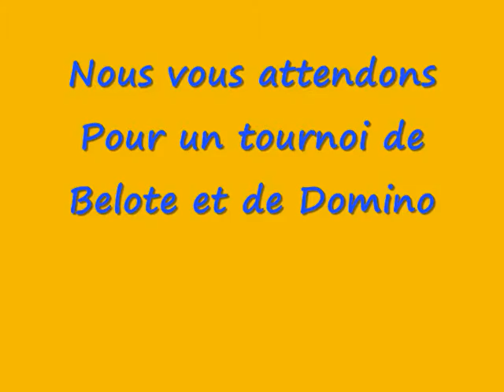JIMMY TRAITEUR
Jeudi 19 Octobre 2012 - Chaudage - Soupe de Lambi
Vendredi : Crepe Lambi, Crepe LAngouste auto ur d'un tournoi de belote et de domino
Jimmy  - Roulotte Colorée,Boulevard Marie-Galante - Boulevard des poulets-Frites - Face à la Poste au Raizet